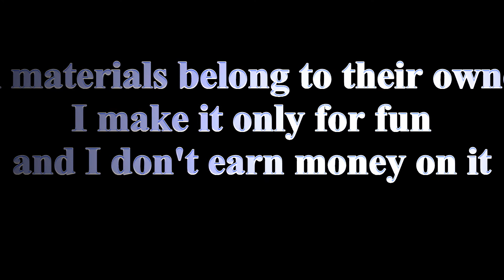Spirit Now It's All or nothing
Another movie clip with Spirit . Cher All or nothing